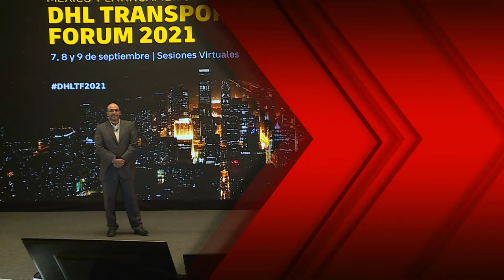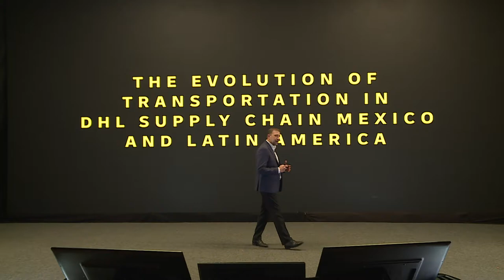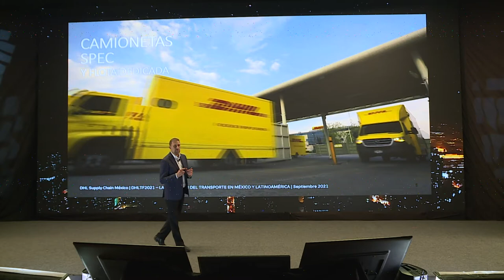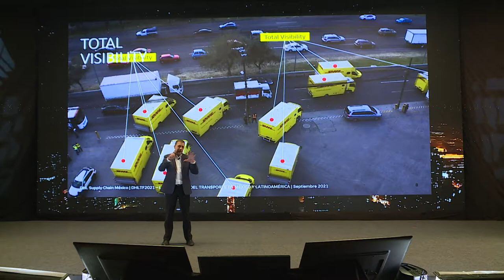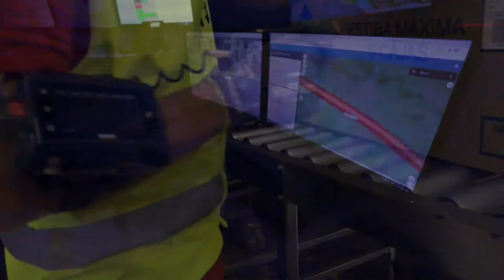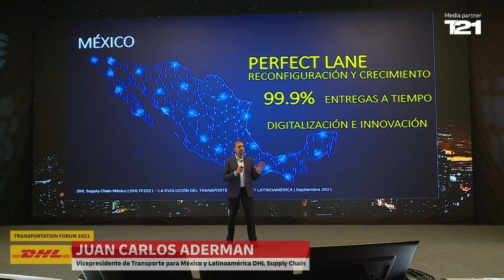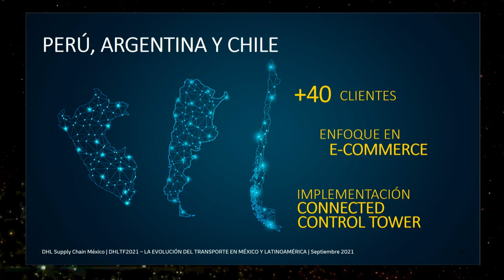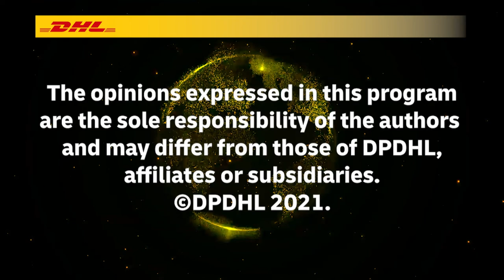THE EVOLUTION OF TRANSPORTATION IN DHL SUPPLY CHAIN ​​MEXICO AND LATIN AMERICA - ENGLISH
DHL TRANSPORTATION FORUM 2021 -  THE EVOLUTION OF TRANSPORTATION IN DHL SUPPLY CHAIN ​​MEXICO AND LATIN AMERICA. ENG.